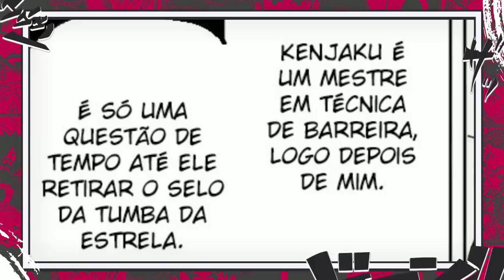É POR ISSO QUE TODO MUNDO TEM MEDO DE SATORU GOJO - O FEITICEIRO MAIS FORTE E O VILÃO FINAL